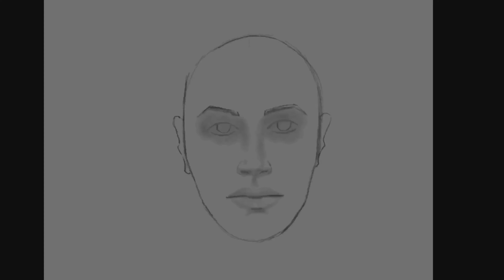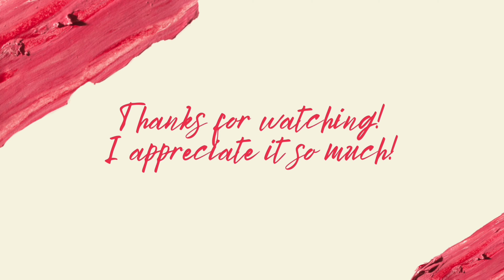Gray Lady Portrait - Digital Time-lapse iPad Pro Portrait in Procreate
In this video I pushed myself artistically by drawing everything from imagination. Normally I prefer to use at least one reference photo from which to work, but this time I just wanted to see what would develop as I continued drawing and experimenting. For the most part I’m pretty happy with the result.

I actually did this portrait in April of 2020 - right in the height of when Covid was new and we were in lockdown. Remember that time? I think that’s why I chose such sad and haunting music; I still think it works well somehow with a grayscale portrait.

Information:
Procreate App
Drawing time: 4 hours
Intro & Outro created in Canva (free version)